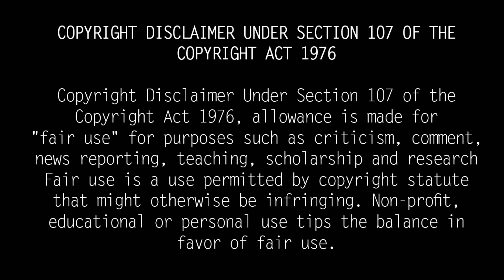Untold Story About Actress Anuradha| 11 ஆண்டுகள் மரண படுக்கையில் இருந்த கணவர்!! Glamour Dancer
11 ஆண்டுகள் மரண படுக்கையில் இருந்த கணவர்!! அனுராதாவின் உருக்கமான வாழ்க்கை கதை!!
Anuradha was a glamour actress at one time. Hot dances in films from the 80s and 90s were popular among the Audi people. His real name is Sulochana. She was born to choreographer Krishna Kumar and Saroja, a hairdresser for film actresses.Her father is Marathi and his mother is from Andhra Pradesh. Anuradha married Satish Kumar, a choreographer in 1987, and they have two children, Abhinayasiri and Kalicharan. Abhinayasree is an actress.

She made her screen debut at the age of 13. He has acted in many films since then. She is not only a film actress but also a TV actress. He has acted not only in Tamil but also in Kannada, Malayalam, Telugu, Hindi and Oriya. In this case, we are going to look at many things that are not known about Anuradha.

Anuradha's grandmother Thiyagaraja was a character actress during the Bhagavad Gita. His father Krishnakumar was a choreographer in cinema. Thus Anuradha learned dance from her father at the age of five. Similarly Anuradha’s mother was a stage actress for a period of time. Since then she has been a hair dresser for actresses.So during the school holidays Anuradha goes to see a cinema shoot with her parents. From an early age, Anuradha's cinema and dance were all drenched in blood.